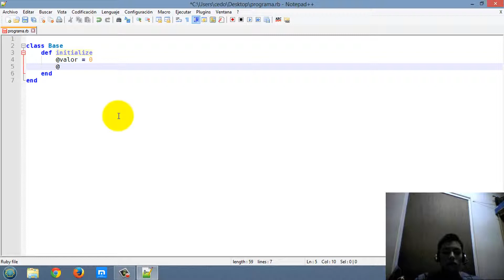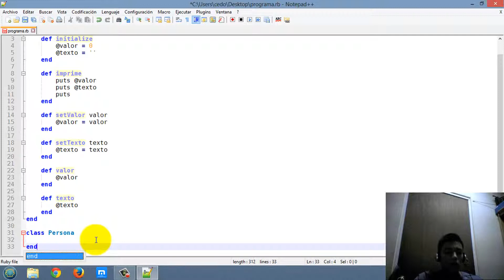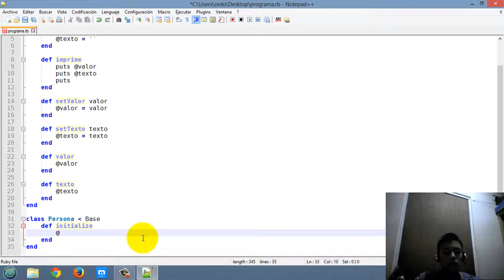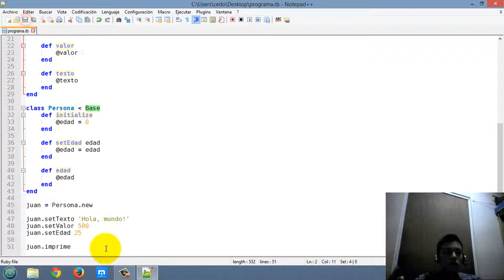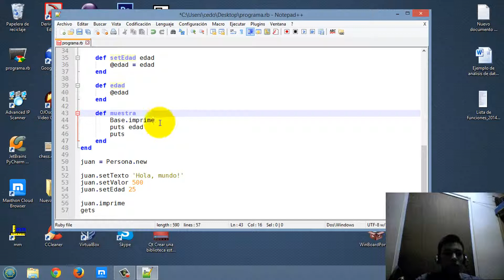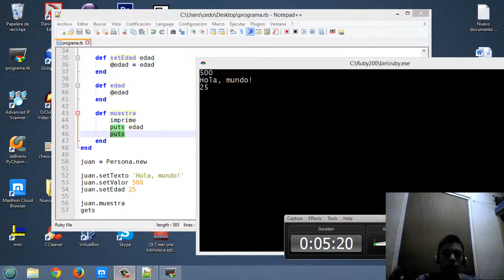Tutorial de Herencia en Lenguaje Ruby